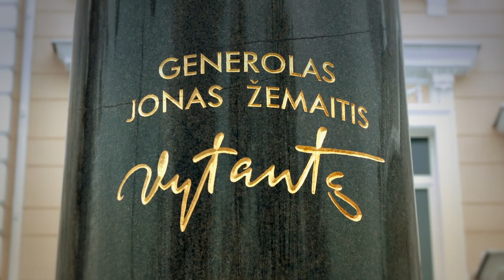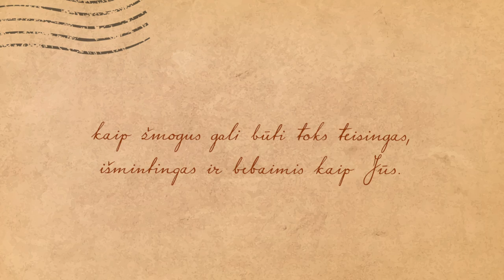Laiškas istorijai: Ąžuolo laiškas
LAIŠKAS ISTORIJAI

Lietuvą, kurioje gyvename šiandien, sukūrė jie – šalies valdovai ir karvedžiai, partizanai ir menininkai, knygnešiai ir mokytojai. Lietuvos herojai, kuriems šiandien sakome „ačiū“ už kiekvieną dieną laisvoje tėvynėje.

Parašykite jiems asmenišką laišką ir įmeskite pašto dėžutę, esančią prie vieno iš 50 paminklų Lietuvoje. Padėkokime istorijos herojams už jų darbus, papasakokime, kokią Lietuvą kuriame šiandien, pasidalinkime mintimis ir svajonėmis – iš širdies į praeitį. Nuo Vasario 16-osios iki pat Kovo 11-osios švęskime Lietuvos gimtadienį prisimindami jos kūrėjus.

Įdomiausių laiškų autorius apdovanos akcijos iniciatorius Lietuvos Respublikos Prezidentas Gitanas Nausėda.

Toliau